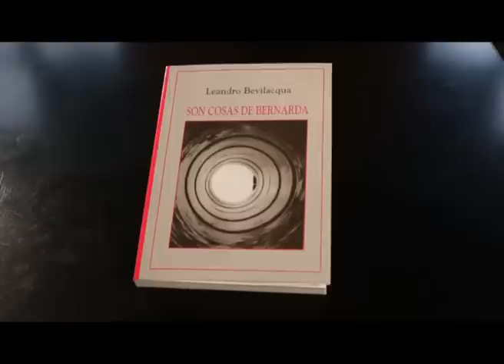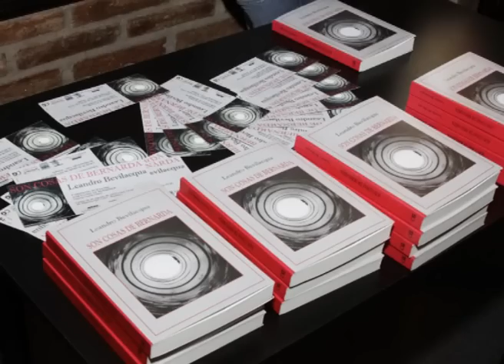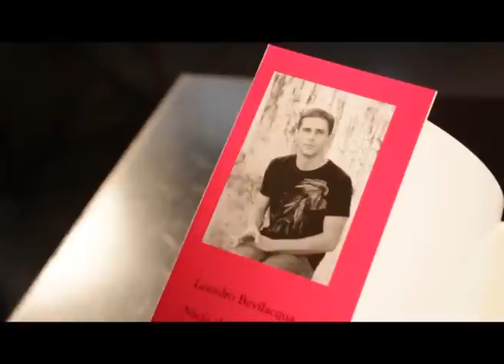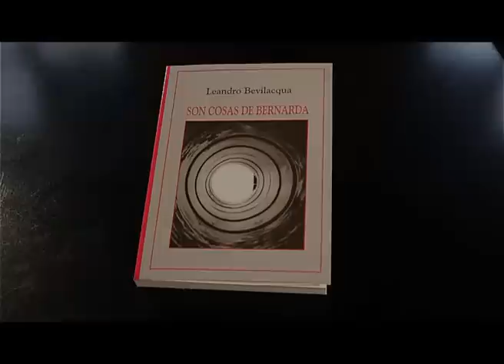Son Cosas de Bernarda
de Leandro Bevilacqua